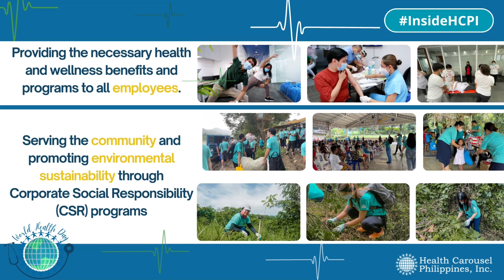HCPICares | Small lifestyle changes can make big differences in our health. Happy World Health Day!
InsideHCPI | Today, World Health Day is celebrated globally so we at Health Carousel Philippines, inc. want to share with you how we take action toward a healthier and more sustainable future for all. ✨🌐